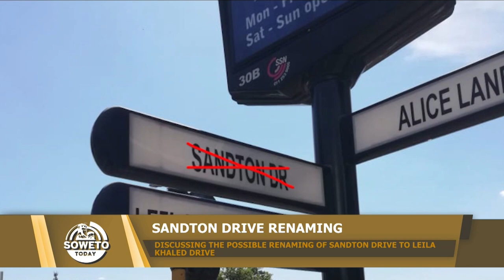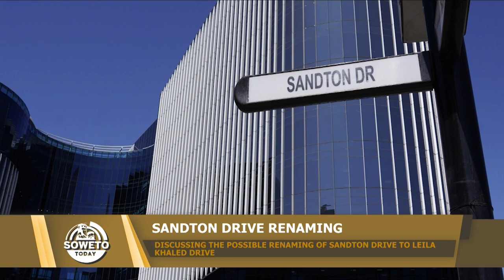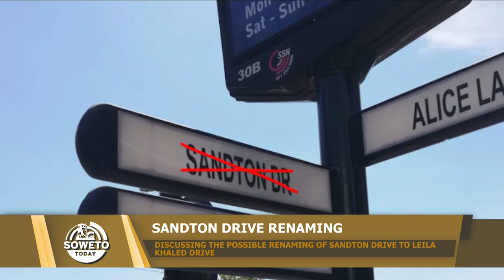SOWETO TODAY | DISCUSSING THE POSSIBLE RENAMING OF SANDTON DRIVE TO LEILA KHALED DRIVE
The City of Johannesburg’s proposal for Sandton Drive to be renamed to Leila Khaled Drive has been made with widespread criticism. The city made the suggestion earlier this month, having adopted the motion in 2018. In this episode of Soweto Today, we unpack the proposal.